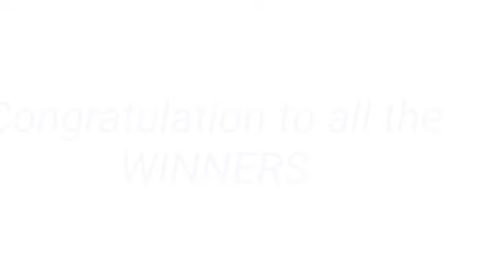STL - NEGROS OCCIDENTAL,SORSOGON July 20, 2022 2ND DRAW RESULT